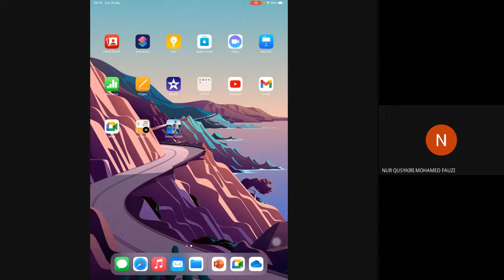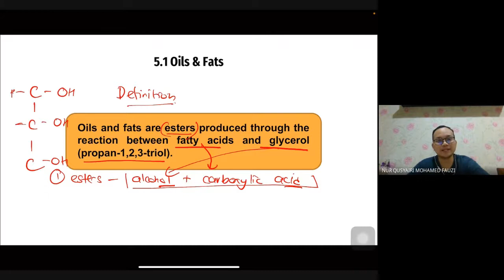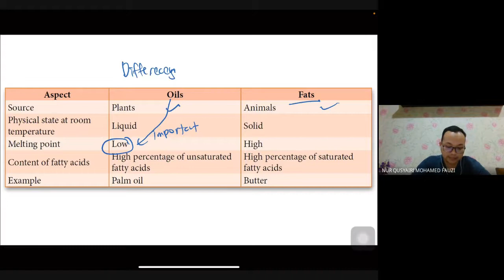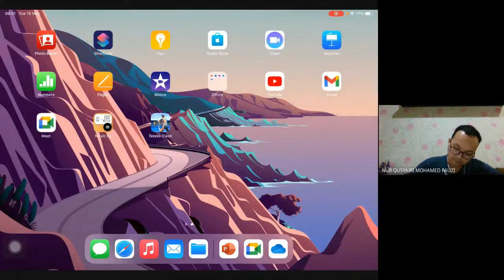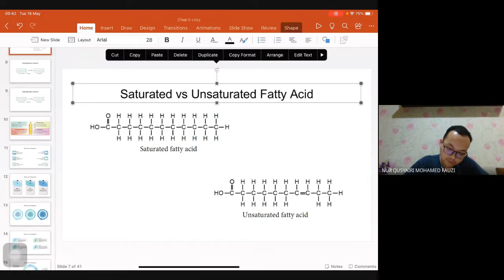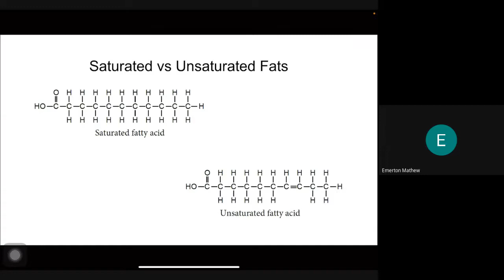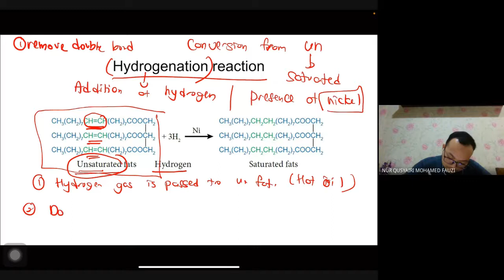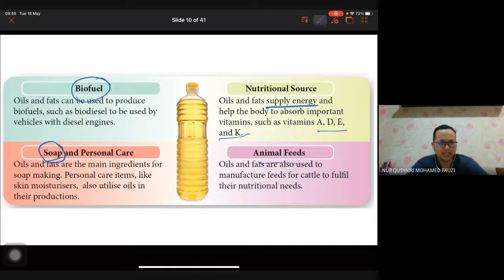Chemistry From 5 KSSM Chapter 5: Consumer and Industrial Chemistry. 5.1 Oils and fats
5.1 Oils and fats